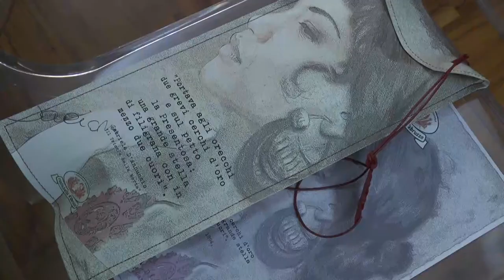L'Abruzzo racchiuso nel nuovo spot di Rustichella d'Abruzzo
Presentato, presso il palazzo della provincia, il primo spot dell'azienda Rustichella d'Abruzzo. Il video, speranza per un nuovo rinascimento, coniuga la pasta, marchio di fabbrica dell'azienda, con le bellezze e le tipicità della regione Abruzzo